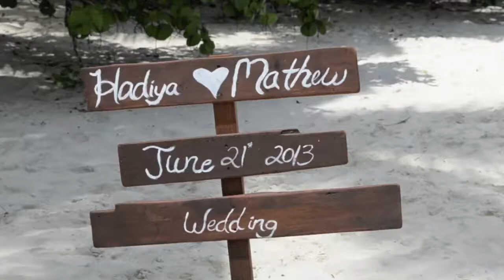Mathew and Hadiya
Wedding at Gibney Beach, edited and filmed by Shaiman Lalich